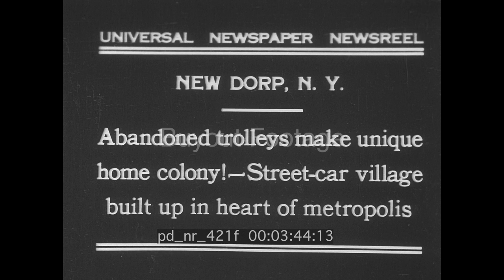Trolly Cars Converted into Tiny Houses In New York 1931 HD Stock Footage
New York abandoned trolley cars make unique neighborhood of housing. A village of street car homes is built up in heart of metropolis. Shows residents of this “street car village” of homes